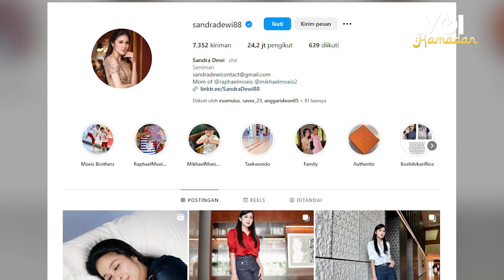VOI Hari Ini: DPR Undur Rapat Evaluasi, Warganet 'Serang' Dewi Sandra, Uang Hotman Paris Hilang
VOI Hari Ini merangkum tiga berita pilihan antara lain: Komisi II DPR RI undur Rapat Evaluasi Pemilu dengan KPU hingga 13 Mei, lalu ada berita warganet yang salah sasaran 'menyerang' Dewi Sandra, hingga polisi selidiki kasus uang yang hilang mencapai ratusan juta di Restoran milik Hotman Paris. Simak videonya berikut ini.